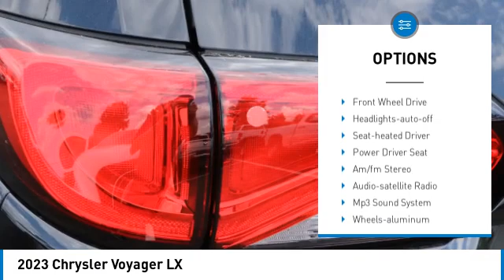2023 Chrysler Voyager PR558306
2023 Chrysler Voyager LX

Freeland CDJR
5800 Crossings Blvd

ALL NEW CAR PRICING INCLUDE A $1,500 DISCOUNT WHICH IS INCLUDED IN OUR ONLINE PRICING.